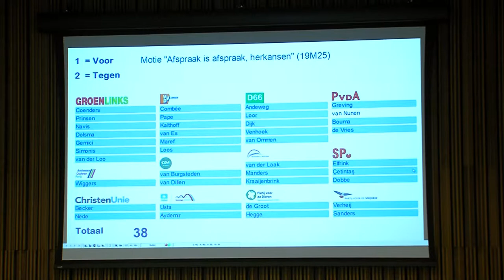Interpellatiedebat raad over miljoenen tekort zorg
Het CDA, de SP, de ChristenUnie en de Arnhemse Ouderenpartij vroegen woensdagavond in de gemeenteraad een interpellatiedebat aan over het miljoenentekort op het zorgdossier.

Fractievoorzitter van de ChristenUnie, Daniël Beckers, legt uit waarom deze vier oppositiepartijen dit interpellatiedebat hebben aangevraagd en gehouden: